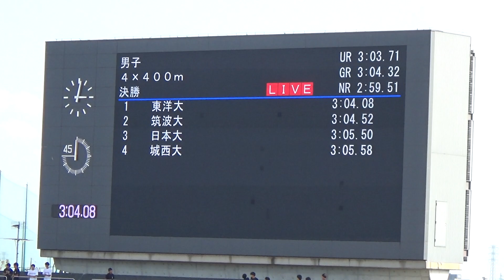[日本インカレ]男子4×400mR（マイルリレー）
2023/9/17開催＠熊谷スポーツ文化公園陸上競技場
天皇賜盃第92回日本学生陸上競技対校選手権
順位 ﾚｰﾝ チーム／メンバー 記録
1 6 東洋大 03:04.08
  (1)小川 大輝(03)
  (2)鈴木 碧斗(01)
  (3)臼木 隼哉(02)
  (4)中島 佑気ｼﾞｮｾﾌ(02)
2 4 筑波大 03:04.52
  (1)林 申雅(04)
  (2)吉川 峻(01)
  (3)紺野 稜真(04)
  (4)今泉 堅貴(01)
3 7 日本大 03:05.50
  (1)井上 大地(99)
  (2)陰山 彩大(00)
  (3)林 武広(03)
  (4)菊田 堅心(04)
4 9 城西大 03:05.58
  (1)森 真聡(01)
  (2)野中 聖弥(01)
  (3)北澤 徹(01)
  (4)佐々木 翼(01)
5 5 法政大 03:06.91
  (1)鈴木 大翼(03)
  (2)富田 大智(01)
  (3)木下 祐一(02)
  (4)水口 海(01)
6 3 関西学院大 03:07.12
  (1)山田 彩翔(03)
  (2)青西 勇樹(04)
  (3)内野々 諒(01)
  (4)安藤 礁吾(01)
7 2 福岡大 03:07.94
  (1)早田 駿斗(01)
  (2)福嶋 慶記(01)
  (3)山下 譲尊(02)
  (4)藤本 唯楓(03)
8 8 早稲田大 03:10.26
  (1)眞々田 洸大(02)
  (2)西 裕大(00)
  (3)新上 健太(01)
  (4)金本 昌樹(02)
9 1 大阪大 03:12.89
  (1)山路 涼太(03)
  (2)小林 恒方(02)
  (3)細野 航太郎(99)
  (4)南本 寛茂(04)